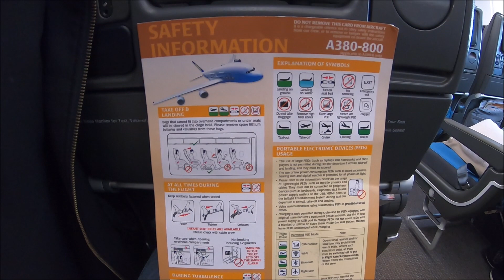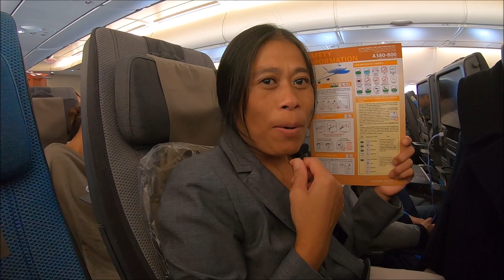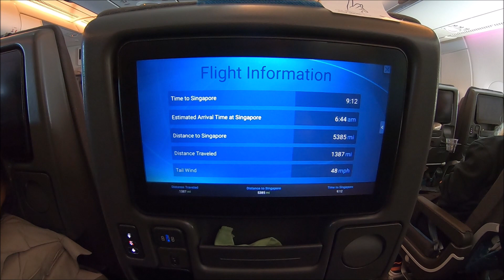Frankfurt-Singapur Singapore Airlines แฟรงค์เฟิร์ต-สิงคโปร์ สายการบินสิงคโปร์แอร์ไลน์ ประเทศสิงคโปร์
แฟรงค์เฟิร์ต-สิงคโปร์ สายการบินสิงคโปร์แอร์ไลน์ไปประเทศสิงคโปร์ Frankfurt-Singapur Singapore Airlinesรายงานเที่ยวบินของสิงคโปร์แอร์ไลน์ เที่ยวบินชั้นประหยัด จากสนามบินแฟรงก์เฟิร์ตไปยังสนามบินสิงคโปร์ชางงี ในรีวิวเที่ยวบินนี้ เราบินด้วยเครื่องบินแอร์บัส A380-800 เวลาบินสำหรับรายงานเที่ยวบินนี้คือ 12 ชั่วโมง ในวิดีโอการบิน ฉันแสดงการเช็คอินในแฟรงก์เฟิร์ต การบริการบนเครื่องของพนักงานต้อนรับบนเครื่องบินที่ดีมาก ห้องโดยสารบนเครื่องบินเอง และยังมีข้อมูลเกี่ยวกับการจองเที่ยวบินด้วย ต่อมาในรายงานการเดินทางด้วยรถไฟฟ้าจาก Terminal 3 ไปยัง Terminal 2 ที่สนามบินสิงคโปร์ Singapore Airlines Flight Report from Frankfurt to the Airport Sinapore Changi in the Airbus A380. It is a Economy Class Trip Report.

00:00 Short Intro (Thai Language)
00:16 Trip Report Singapore Airlines